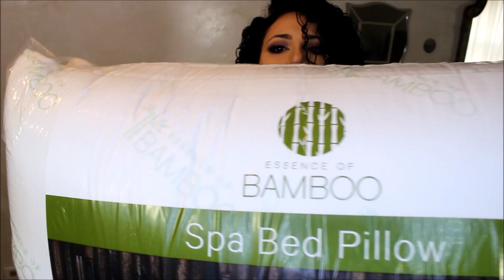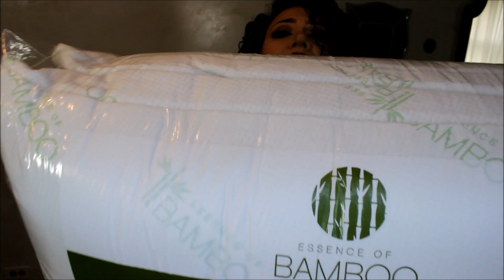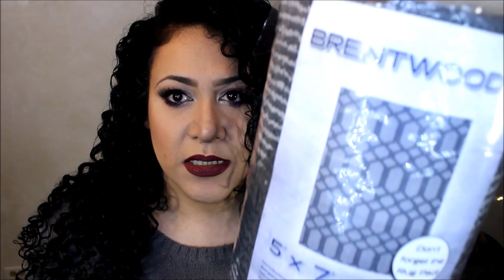Copras Para Decorar la Casa !!!! :)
RECUERDA TE QUIERO MUCHO Y BESO TRONADO EN FRENTE !!!